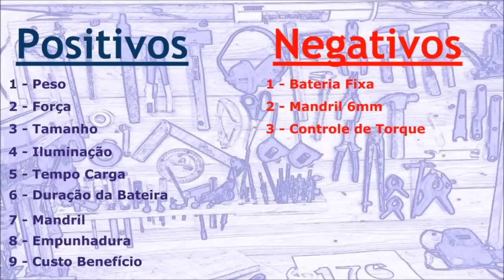Review Parafusadeira GSR 1000 Bosch